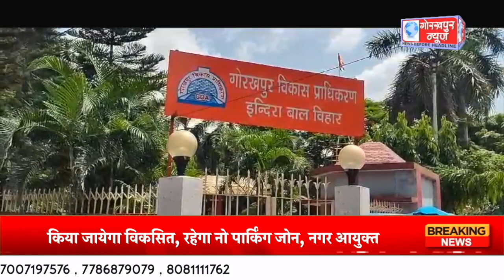इंदिरा बाल विहार को नगर निगम के द्वारा बनाया जाएगा चटोरी गली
इंदिरा बाल विहार को नगर निगम के द्वारा बनाया जाएगा चटोरी गली,इंदौर के छपन्न भोग,जयपुर की चटोरी गली की तरह किया जायेगा विकसित, रहेगा नो पार्किंग जोन, नगर आयुक्त गौरव सिंह सोगरवाल ने दी जानकारी